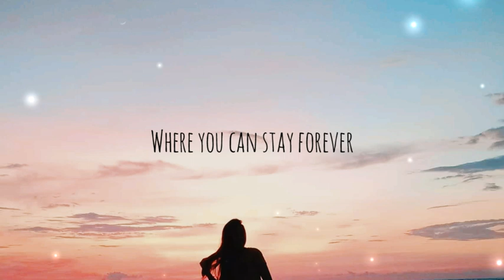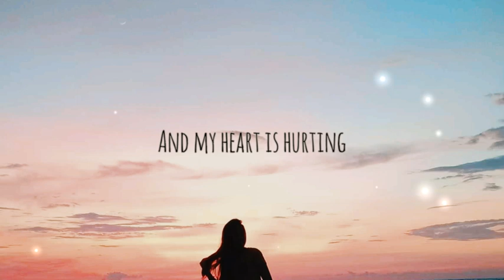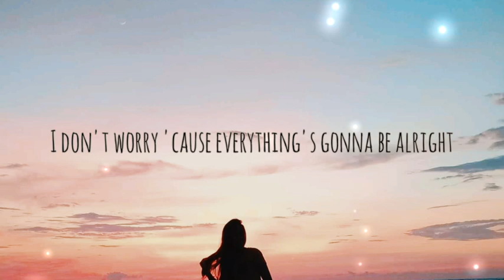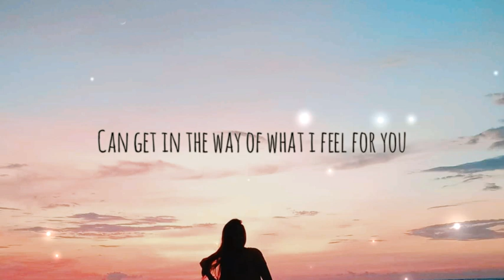No One (lyrics) - Mariah Dela Cruz Cover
Follow and support Mariah Dela Cruz!!! ♡ this gurl is so talented.

All copyrights belong to the real owners. Thankyou for watching and enjoy this little bit sad song. ♡